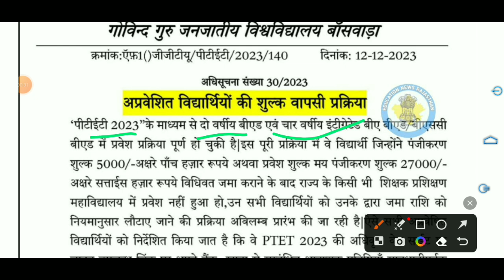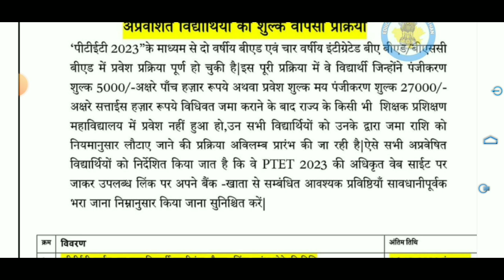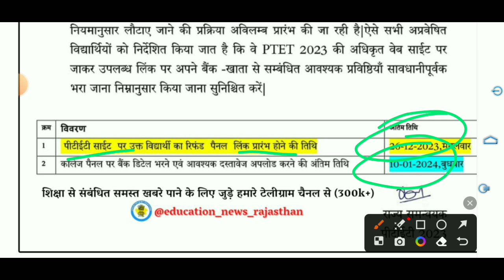PTET Fees Refund Start | PTET 2023 Fees Refund | Bed Addmission Fees Refund Kab Hogi ? Last Date ?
Shekhawati University
Shekhawati University exam time table 2021
shekhawati university
Shekhawati University
Pdusu
Pdusu result
Pdusu update
pdusu sikar